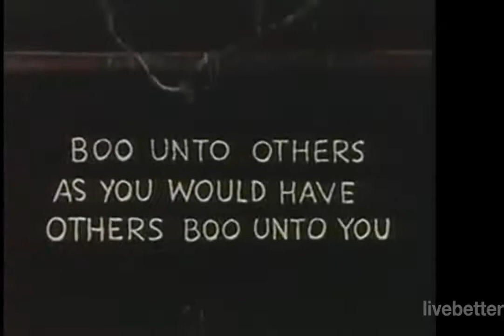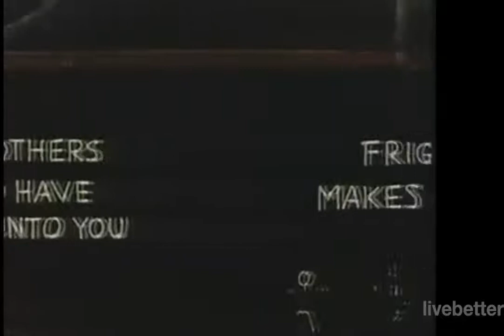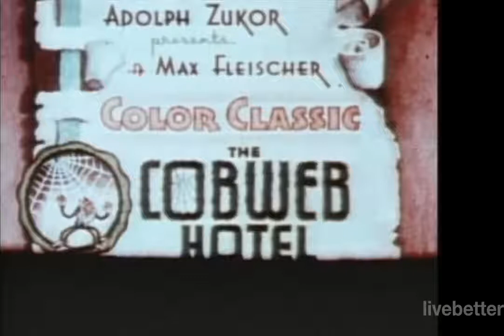Música de Halloween para Niños